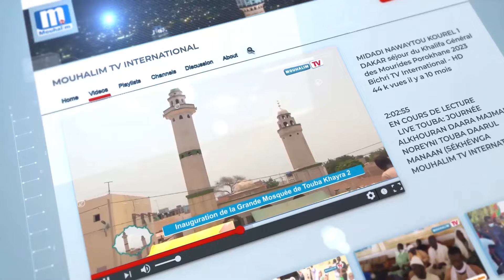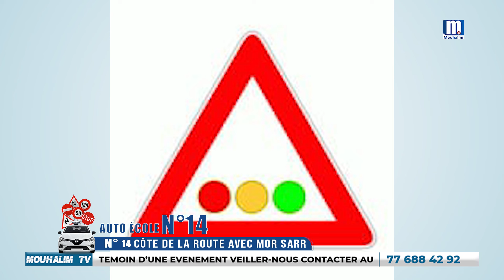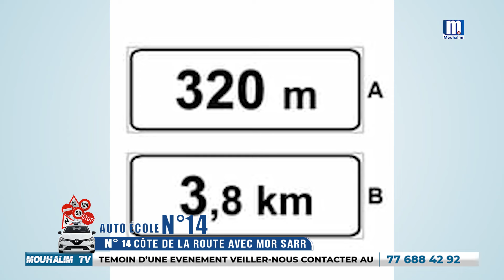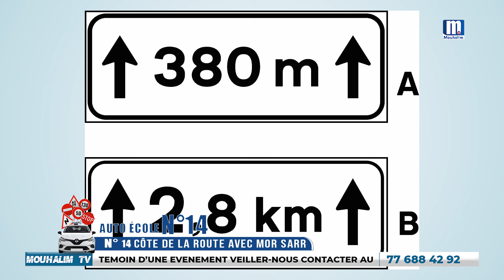🚨14E NUMÉRO CÔTE DE LA ROUTE SUR MOUHALIM INFO (MOUHALIM AUTO ÉCOLE👆👂)